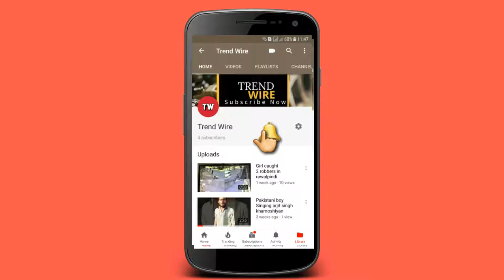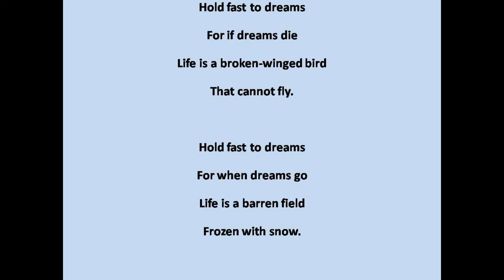'Dreams' by Langston Hughes in hindi..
Dreamsinhindi LangstonHughes 'Dreams' by Langston Hughes encourages readers to hold fast to their goals.